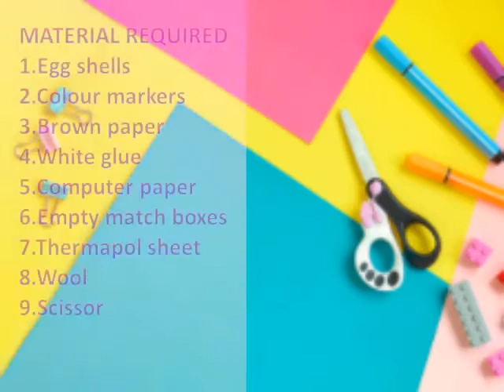HOW TO MAKE EGG SHELL EMOJIS|FUNNY PARTY|DIFFERENT EXPRESSIONS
Today I'm going to show you how to make Emoji Easter Eggs!♡ They're super fun, fast and easy to make.